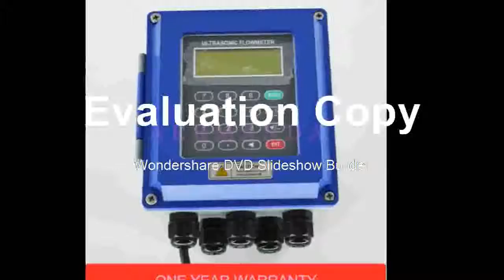Good Flowmeter Wall Mounted Clamp On TM 1 Transducer DN50mm 700 TUF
Product On Aliexpress

Brand Name:AERMANDAJoint Pipe Bore Size:2"DIY Supplies:PlumbingMeasurement Range:DN50mm-DN700mmModel Number:TUF-2000B